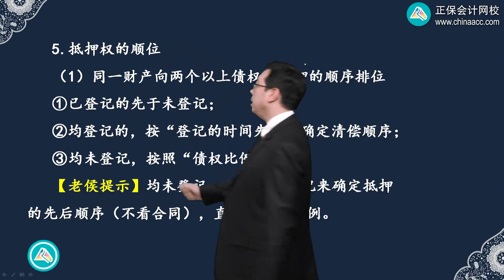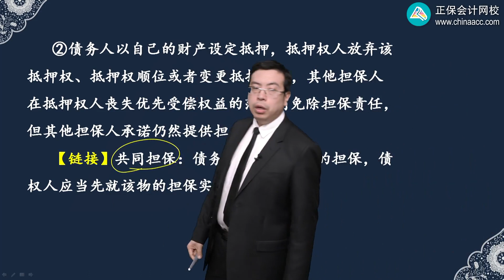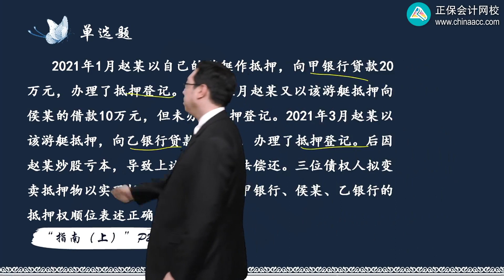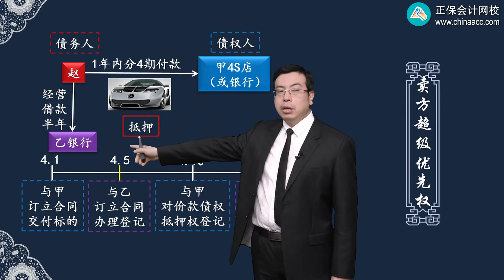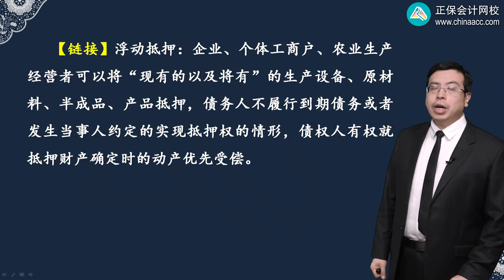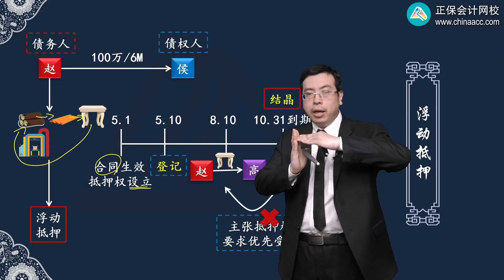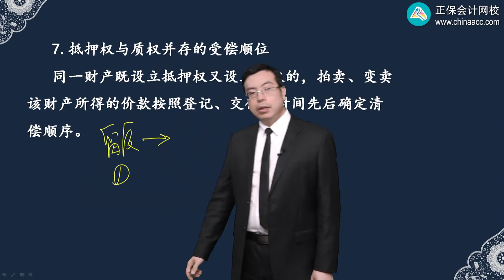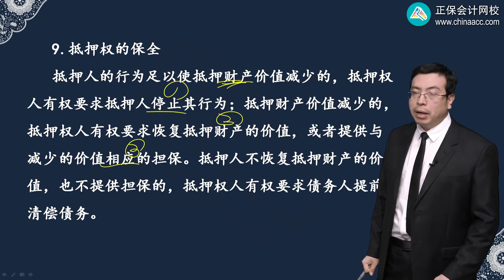2022 中级会计师 经济法 侯永斌0415第15讲 抵押权的顺位、价款债权抵押权、抵押权处分与保全